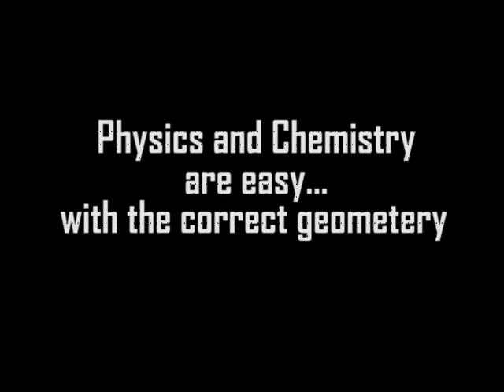Particle Mechanics 44: Volume of Sound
If sound is a wavelength, what causes it to be louder or softer? If you start with the wrong assumption-sound is a wavelength-you get the wrong answer. However, if you understand that sound is a particle, volume is very easy to explain. Dannel Roberts explains how volume works at the molecular level in this short video.